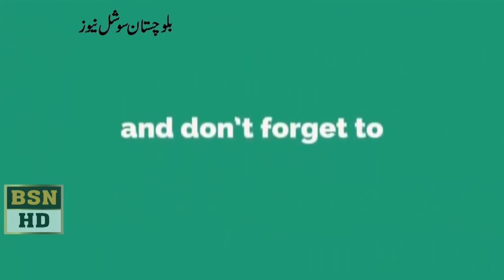Sardar Abdul Rehman Khetran Speech In Balochistan Assembly